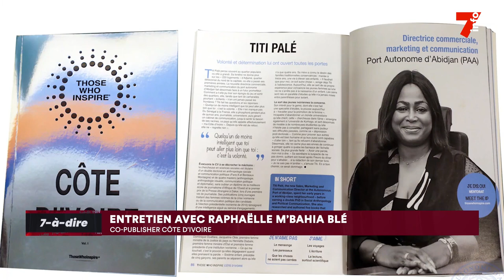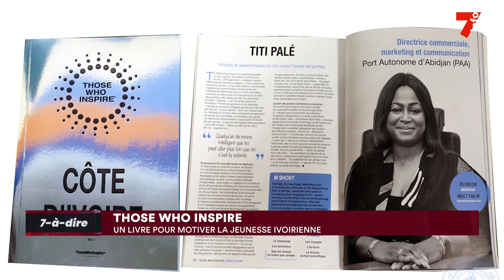7-à-dire | Entretien avec Raphaëlle M'bahia Blé, co-publisher